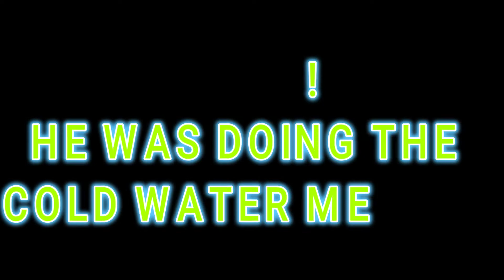The Real Reason Decca Heggie Didn't Answer The Door To @IMSIRDAVE @ExposureTv444 & Buggies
Just having a laugh, it's a bit of light hearted fun, all content is made to be completely satirical in nature!

All opinions on this channel are my own, I don't post anything I wouldn't say to someone's face in person!